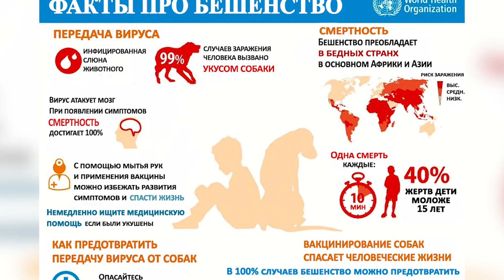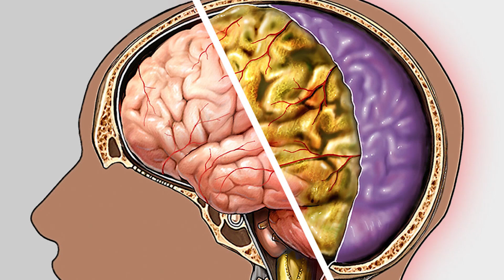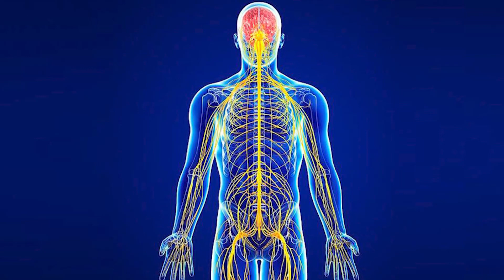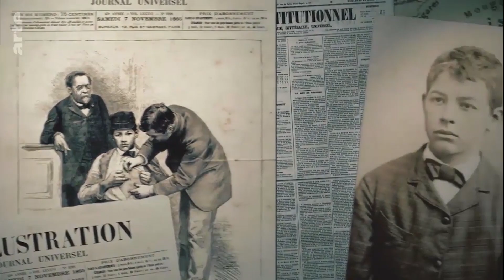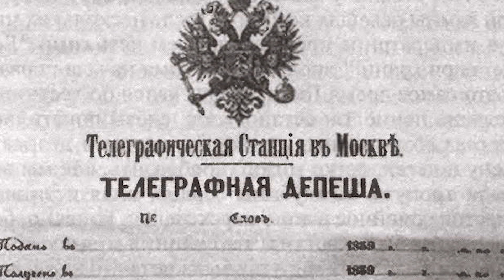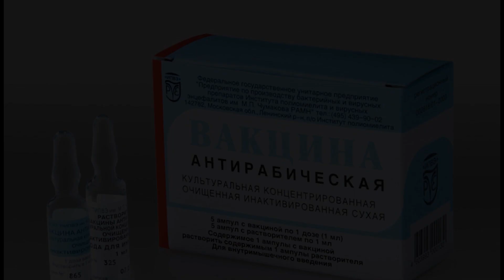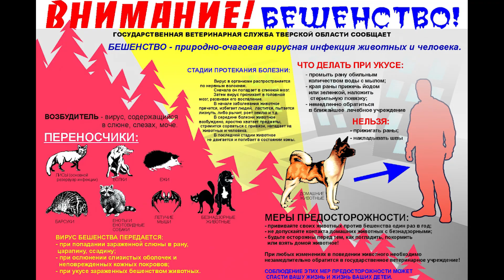БЕШЕНСТВО – Смертный приговор или как Вакцина подарила шанс на Жизнь | Как Вакцины Изменили Мир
Бешенство – особо опасное заболевание со 100% смертностью, вызываемое вирусом Rabies. От вируса бешенства умирают даже сегодня, не смотря на существование вакцин и квалифицированной медицинской помощи.

Главы:
0:00 Что такое бешенство
0:32 Как протекает бешенство?
1:40 История изучения заболевания
2:37 Первое испытание вакцины от бешенства
3:57 Русские крестьяне и Луи Пастер
5:31 А как сейчас с бешенством?

В мире ежегодно погибает от бешенства до 60 тысяч человек. 99%  из них от укуса заболевших домашних животных. 40% из них дети.
Распространяясь по нервным путям, вирус достигает нервных клеток коры головного мозга поражая их, вызывает тяжёлые нарушения, приводящие к гибели. Вирус размножается в нервных клетках организма, образуя тельца Бабеша — Негри. Экземпляры вируса переносятся через аксоны нейронов со скоростью приблизительно 3 мм в час.

 Гомер описывал бешенство собак в своем известном труде – Илиада,  а Корнелий Цельс, описав аналогичное заболевание у человека, назвал его гидрофобией, или водобоязнью, к слову одним из важных симптомов бешенства является именно водобоязнь.
Однако свое название это заболевание получила ввиду того, что на протяжении долгих веков считалось, что причиной болезни является одержимость злыми бесами.

Самой яркой страницей в изучении бешенства следует назвать сотворение вакцины французским микробиологом Луи Пастером. Много лет ученый отдал на попытки выделить возбудитель Lyssavirus и размножить его в лабораторных условиях. В 1885 г. на основе высушенного мозга зараженных кроликов он создает вакцину, и первое испытание антирабической прививки выпало на долю 9-летнего мальчика Жозефа Мейстера, покусанного бешеной собакой.  «Подопытный» пациент так и не заболел бешенством, а Пастер получил мировое признание.
В феврале 1886 года в уездном городке Белый Смоленской губернии и окрестных деревнях бешеный волк искусал 19 человек. Большинство из них были крестьянами. По тем временам это было равносильно смертному приговору.  1 марта, сразу же по прибытию крестьян, Пастер приступил к вакцинации.
Из 19-ти пациентов 16 выжили и ровно через месяц отправились домой.

В настоящее время вакцину обычно используют в сочетании с антирабической сывороткой или антирабическим иммуноглобулином. Инъекция делается вглубь раны и в мягкие ткани вокруг неё. Эффективность вакцины напрямую связана со временем обращения после укуса. Чем раньше человек обратится за помощью, тем выше вероятность положительного исхода.

- История вакцины КПК(корь, паротит, краснуха)
- Этого вирус был страшнее ядерной войны (полиомиелит)
- Как фармакологическая ошибка чуть не остановила вакцинацию

1. Поделитесь ссылкой на это видео со своими друзьями.